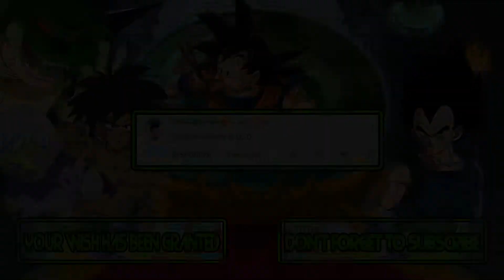M.U.G.E.N. Battles | Steven Universe vs KO | Steven Universe vs OK K.O.! Let's Be Heroes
Mugen Battles Steven Universe vs KO Steven Universe vs OK K.O.! Let's Be Heroes

Video Requested by Steven Universe!!⭐

► Downloads ◄

► Songs ◄

♪ Power Blade (NES) Music - Sector 7 ♪